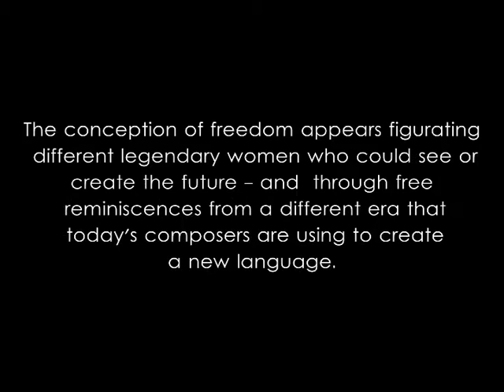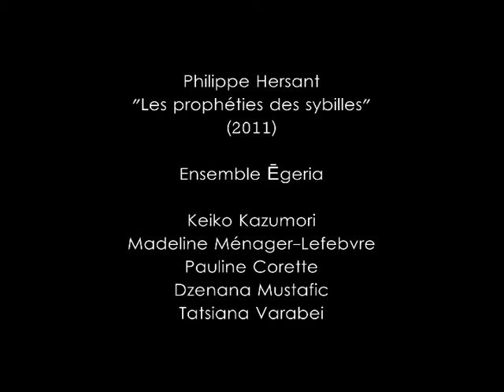Ensemble Egeria - Bewerbung styriarte Lunchkonzerte 2016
Ensemble ĒGERIA

ĒGERIA ist ein Vokalensemble von fünf Sängerinnen aus Graz.
Fünf junge Frauen, die regelmässig in der Grazer Oper zusammen arbeiten (Hauschor, Extrachor), aber auch im Rahmen des Fux Konservatorium gerne gemeinsam musizieren.
Fünf Musikerinnen, die aus Japan, Weissrussland, Bosnien und Herzegovina und Frankreich stammen, die aber schon längst in verschiedenen Vokalensembles Österreichs mitsingen (ua. Arnold Schönberg Chor).
Fünf begeisterte Sängerinnen, die diese reife vokale Erfahrung des Chor Repertoires im kleineren Ensemble hinfügen und erleben möchten.

Der zeitgenössischen Musik gewidmet, wird ĒGERIA das folgende Programm aufführen:

- Iain BELL, daughters of Britannia, cycle of 5 songs PREMIERE in Austria
- Philippe HERSANT, Les prophéties des Sibylles, for 5 female voices a cappella PREMIERE in Austria
- Sophie LACAZE, O sapientia, for 5 female voices a cappella WORLD PREMIERE

Freiheit von der Avantgarde

Wir wollten unser Programm laut chronologischer Stilrichtung aufbauen. Zuerst ein “traditioneller” Liederzyklus, wo jede Sängerin eine legendäre Heldin verkörpert und aussingt (Iain Bell). Dann diese prophéties des sibylles, wo die zeitgenossische, atonale Welt Hersants erinnert sich an mittelalterische Polyphonie. Zum Schluss, die eindrucksvolle, minimalistische Incantation von Sophie Lacaze, wo die Stimme sich in einem Un-welt des Klanges verliert: Vokalen, Syllben, Gerausch, Atem… und das Nichts des Prophezeien. Das Schweigen zuletzt – als Raum der Interpretation.

Freiheit?

Freiheit des Stiles und der Komposition in der zeitgenossischen Musik. Es gibt heutzutage keine “Schule” mehr, wir sind weit von Boulez und seine “tabula rasa”, man darf sich erinnern, man darf sich was fantasieren.

Freiheit durch die Zeit. Eine Reise durch die Zeiten, durch verschiedene Sprachen (literarisch und musikalisch).

Freiheit durch das Vorwissen der Sibyllen. Wahrheitstrance. Der (musikalische) Moment geht in beiden Richtungen: Vergangenheit und Zukunft. Im gleichen Sinn sind alle Daughters of Britannia Wegbereiterinnen fuer weiteren Generationen. Man besitzt doch die Freiheit, als Künstler, ihre eigene Geschichte immer wieder neu  zu schreiben - beziehungsweise zu fantasieren.

Freiheit des Dialoges. Zwischen Egeria und diese drei KomponistInnen gibt es eine persönliche Verbindung. Wir haben sie ausgesucht laut Thema, mit jeder/m diskutiert, und freundlicherweise hat uns jeder die Noten/Material geschickt, damit wir das Programm für den Styriarte Lunchkonzerte vorbereiten dürfen. Wir sind frei, diese Werke zu interpretieren, ohne dass es noch eine offizielle Ausgabe davon gibt (dennoch bald), es ist reine Unmittelbarkeit, pures “work in progress”. Wir sind sehr dankbar dafür, dass wir solchen Uraufführungen präsentieren dürfen, und sehr stolz einer Teil des Weges zur Schaffung sein zu können.

So soll zeitgenossische Musik sein: frei, lebendig und womöglich verbreitet.